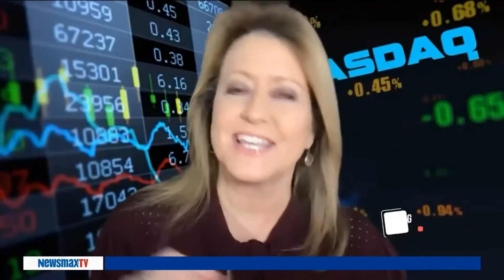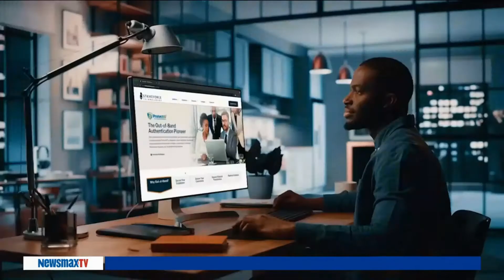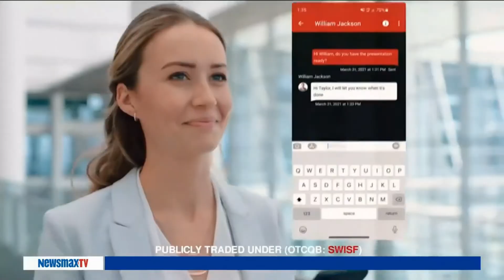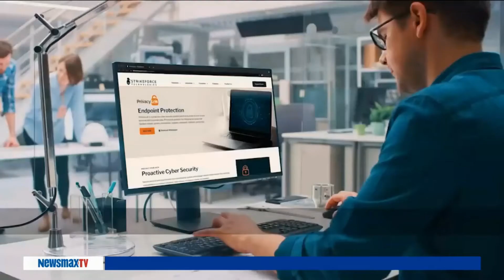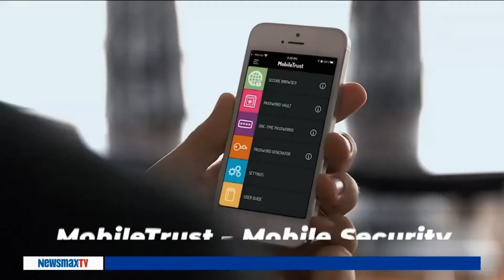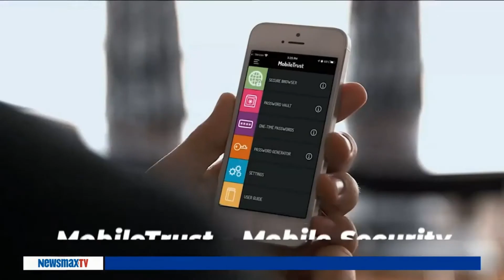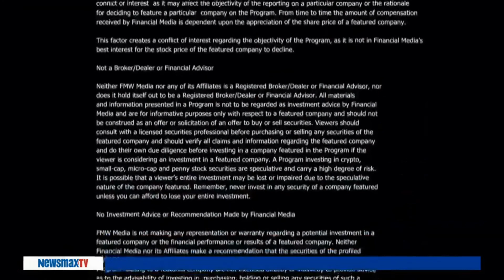New to the Street Episode 294 | January 23, 2022 Newsmax TV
New to The Street’s 294th TV episode line-up, features nine (9) interviews of the following Companies and their businesses representatives:

1). PetVivo Holdings Inc.’s (NASDAQ: PETV) interview, Mr. John Lai, CEO & President.

2). Artificial Intelligence Technology Solutions, Inc.’s (OTCPINK: AITX) interview, Mr. Steve Reinharz, CEO.

3). Rego Payments Architectures, Inc.’s. (OTCQB: RPMT) interviews, Mr. Rick Lane, Advisor, and Ms. Kathy Copcutt, Lifestyle Parenting Expert.

4). GOLD – Glint Pay’s interview, Mr. Jason Cozens, CEO.

5). GlobeX Data Ltd.’s (OTCQB: SWISF) (CSE: SWIS) (FRA: GDT) interview, Mr. Alain Ghiai, CEO.

6). Cryptocurrency – LifeCrypto’s  (CRYPTO: LIFE) ($LIFE) interview, Patrick Andras, CEO.

7). Vortex Brands Co’s (OTCPINK: VTXB) interview, Mr. Todd Higley, CEO.

8). Ariva, Inc.’s (CRYPTO: ARV) ($ARV), interview, Ms. Ashlee Stojanovski, Public Relations.

9). Sekur’s® (a GlobeX Data, Ltd. division) “Weekly Hack – SPECIAL SEGMENT” interview, internet privacy expert Mr. Alain Ghiai, CEO.